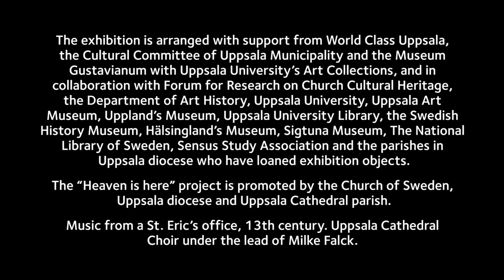Heaven is here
Heaven is here - Man and sacred art through a thousand years, exhibition in Uppsala Cathedral 16 June – 16 November 2014.